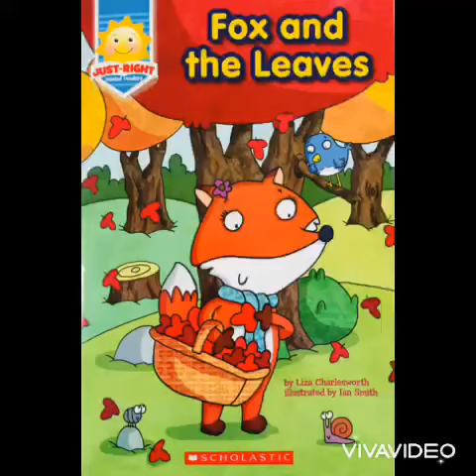Fox and the leaves 🍂 fall read aloud for kids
Fall read-aloud for kids